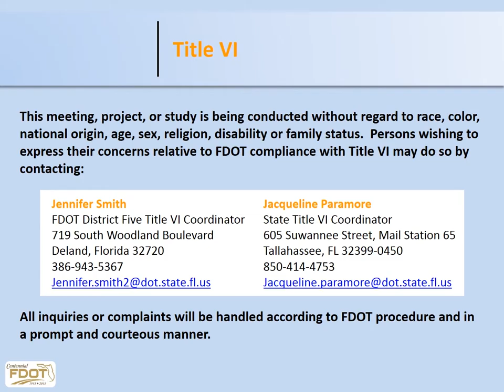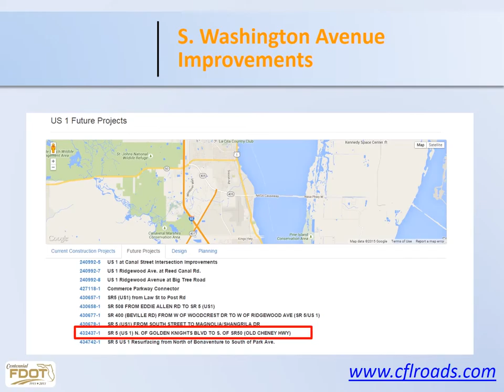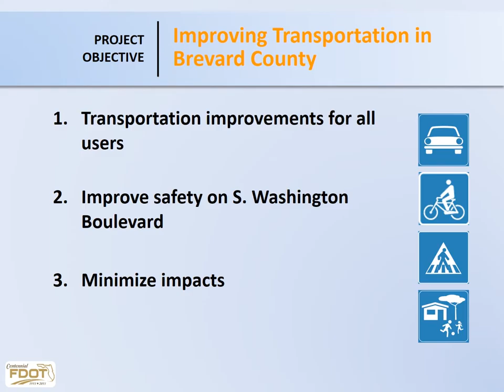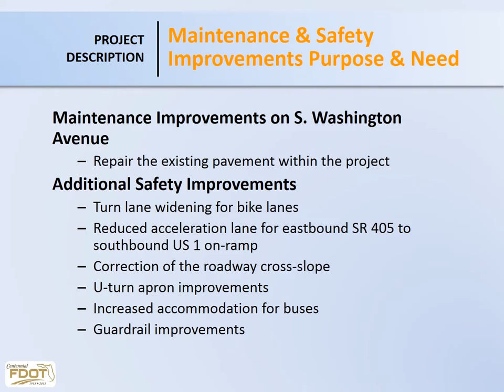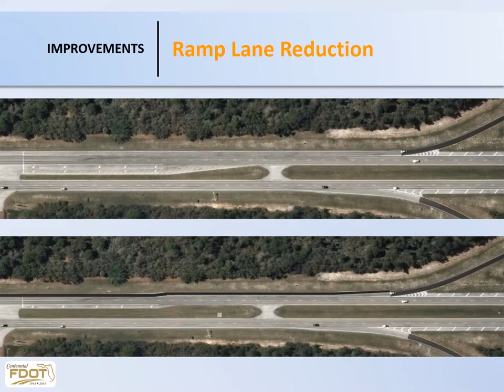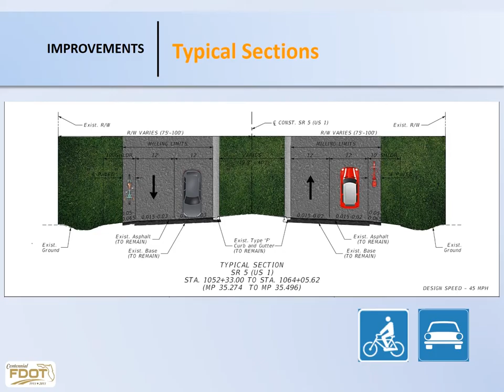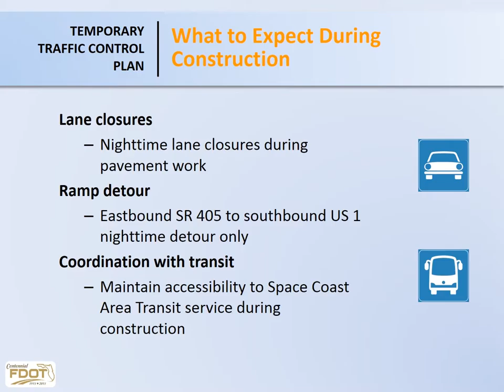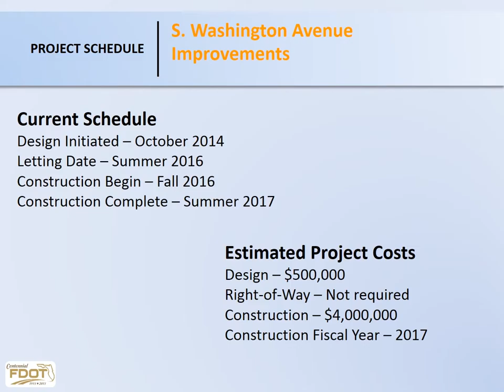2015-09-29 Public Meeting Presentation